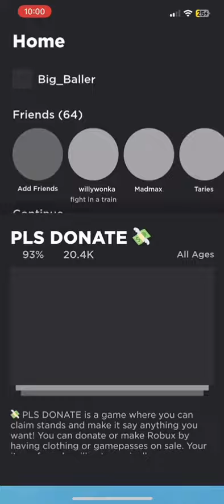bro called me beg_baller